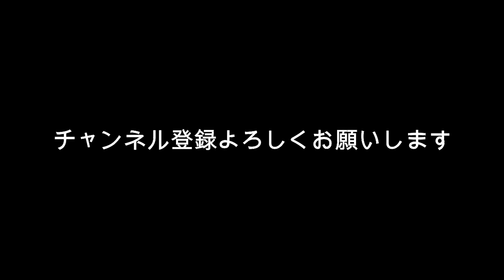佐藤健 大嘘が過ぎる？